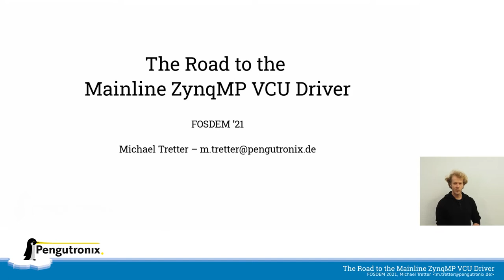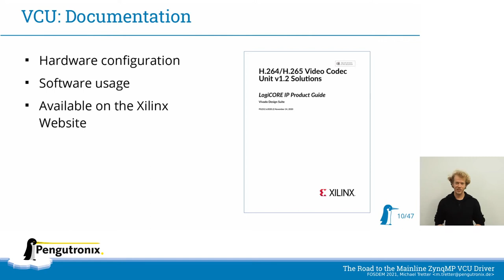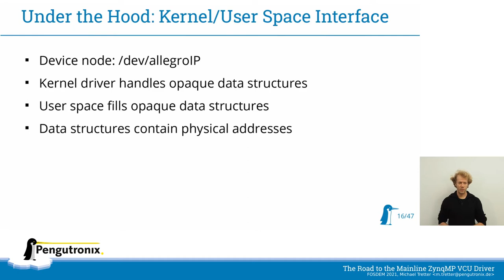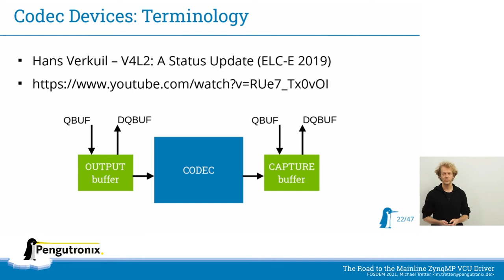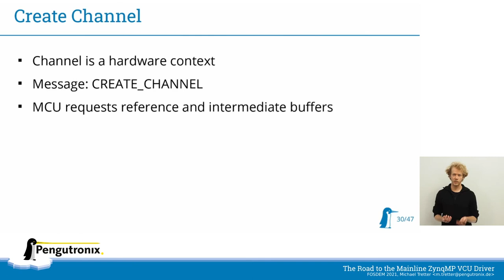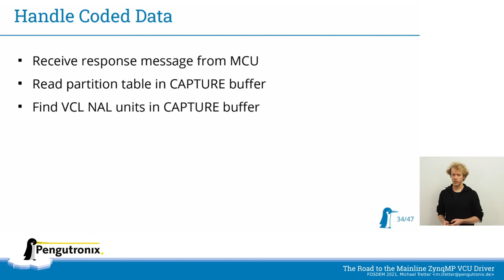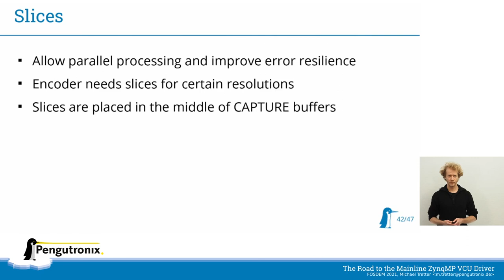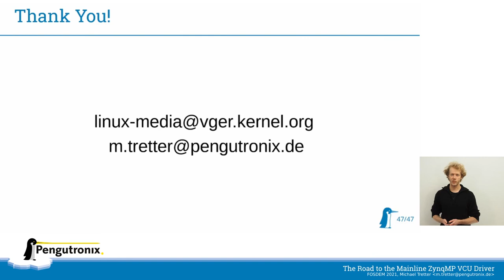The Road to the Mainline ZynqMP VCU Driver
Michael's Talk from the "Embedded, Mobile and Automotive devroom" at FOSDEM 2021.

The Xilinx ZynqMP SoC includes a powerful H.264/H.265 Video Codec Unit (VCU) which Xilinx supports with an out-of-tree driver and user space library. The allegro driver from mainline Linux allows to use the VCU using the standard V4L2 encoder API without requiring any custom user space.

I will explain why I wrote the driver, show how the VCU is used from a driver perspective, and present the current state of the driver and which features are still missing.

The Zynq UltraScale+ MPSoC integrates several ARM cores and an FPGA into a single chip. One variant of this SoC includes an H.264/H.265 Allegro DVT Video Codec Unit (VCU).

Although Xilinx did a good job supporting the ZynqMP in mainline Linux, the VCU was originally only supported via an out-of-tree driver. It consists of a user space library and a firmware blob, which interact via a custom IOCTL interface. Unfortunately, this has security implications as the user space handles physical buffer addresses.

Fortunately, the V4L2 mem2mem device API for video codecs avoids this problem by using abstract DMA buffers. Many applications already use these APIs, and various drivers for hardware codecs already implement these APIs. Thus, a V4L2 driver for the VCU allows reusing existing applications such as FFmpeg and GStreamer on the ZynqMP.